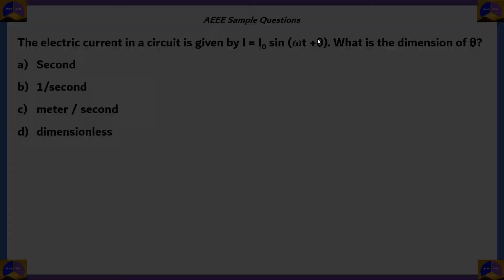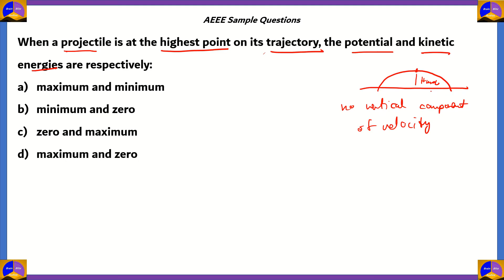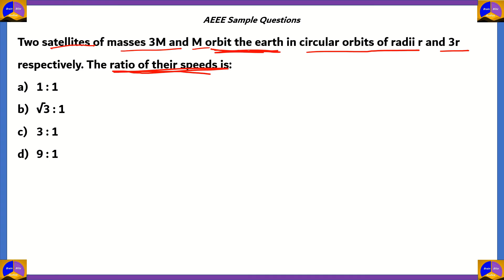AEEE Exam | Physics Sample Question Paper with answers | Amrita University Entrance Exam Preparation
Amrita Entrance Examination Engineering (AEEE). Amrita Vishwa Vidyapeetham or Amrita University

Amrita is the only institution that accepts applicants based on any of four entrance exams: the Amrita Entrance Examination (AEEE), the Remote Proctored Examination (CBT or RPE), the JEE Mains 2021, or the SAT or Pearson UG Entrance Examination Score (PUEE).

Amrita Vishwa Vidyapeetham or Amrita University is a private, deemed-university located in Coimbatore, India. The NAAC accredited A grade, multi-campus, multi-disciplinary teaching and research university currently has 6 campuses with 16 constituent schools across Indian states of Tamil Nadu, Kerala, Andhra Pradesh and Karnataka with the headquarters at Ettimadai, Coimbatore, Tamil Nadu. It offers a total of 207 undergraduate, postgraduate, integrated-degree, dual-degree, doctoral programs in Engineering and Technology, Medicine, Business, Arts & Culture, Sciences, Biotechnology, Agricultural Sciences, Allied Health Sciences, Ayurveda, Dentistry, Pharmacy, Nursing, Nano-Sciences, Commerce, Humanities & Social Sciences, Law, Literature, Spiritual studies, Philosophy, Education, Sustainable Development, Mass Communication and Social Work. The university is Ranked 4th best university in India according to National Institutional Ranking Framework (NIRF) 2020 by Government of India and also Ranked 81st in the world by Times Higher Education (THE) Impact Rankings in the Year 2021.